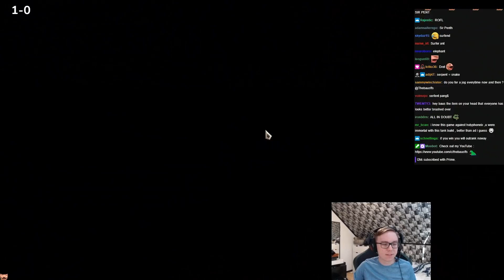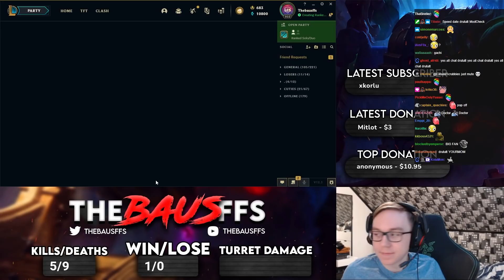THEBAUSFFS AND DRUTUTT VS DON NOWAY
YO IF YOU WANT TO BUY AN UNRANKED LEAGUE OF LEGENDS SMURF ACCOUNT CLICK THIS:

THEBAUSFFS AND DRUTUTT VS DON NOWAY HIGH CHALLENGER